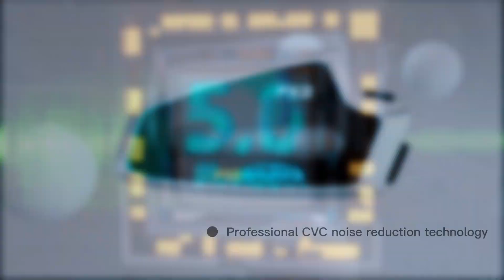Fodsports FX2 5.0 Bluetooth Seamless Communication and Superior Sound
What are the main features of the FX2?

- Bluetooth 5.0 Intercom: Enhanced connectivity and upgraded technology for reliable communication.

- Restoring the Real Sound: High-performance speakers provide immersive audio experiences.

- Type-C Interface: Universal USB interface supports fast charging and data transfer.

- IP67 Waterproof: Resistant to water and dust, perfect for any weather conditions.

- Adaptability: Fits a wide range of helmet types for versatile use.

- Supports Multiple Devices: Connects with smartphones, GPS, laptops, handheld walkie-talkies, and other helmet intercoms.

Join us as we explore the sleek and powerful M1SPRO - your perfect companion for productivity and entertainment on the go!

Get Extra 10%off, Code:DJOW9

Fodsports were special because of our unique wind-suppressing technology that can accurately reduce noise. And you can always trust the battery life of Fodsports